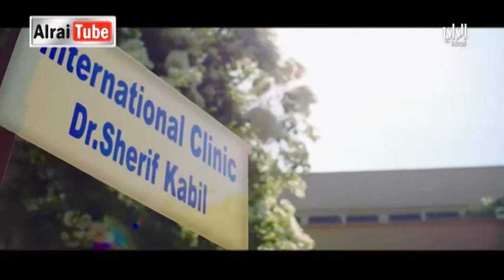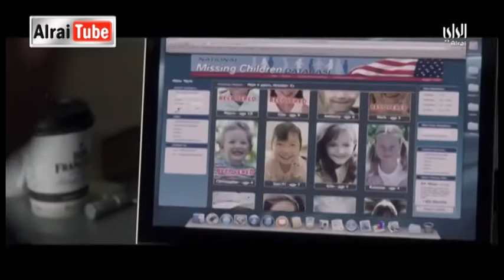رايكم شباب : 2015-10-01